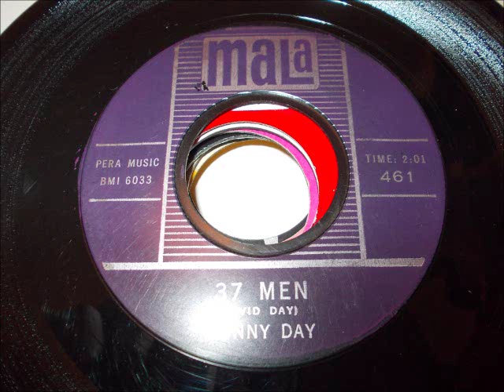Sonny Day - 37 men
Rockabilly / Popcorn Shaker!